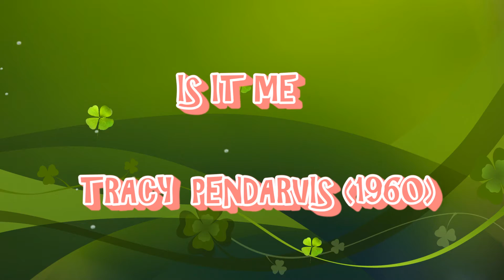IS IT ME - TRACY PENDARVIS (1959-1960)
Canción: Is it me
Cantante: Tracy Pendarvis.(1936 Cross City - 1997)
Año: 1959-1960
Sello: Sun Records